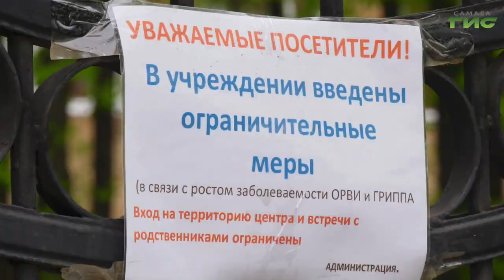В Самаре добровольцы благоустроили аллею рядом с областным геронтологическим центром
В акции участвовали студенты самарского колледжа сервисных технологий и дизайна. С волонтерами пообщался наш корреспондент.